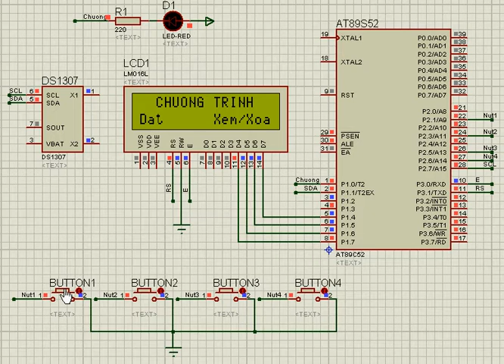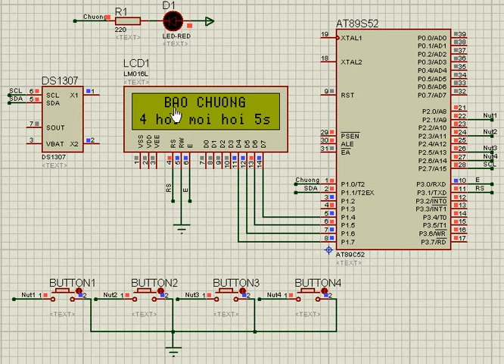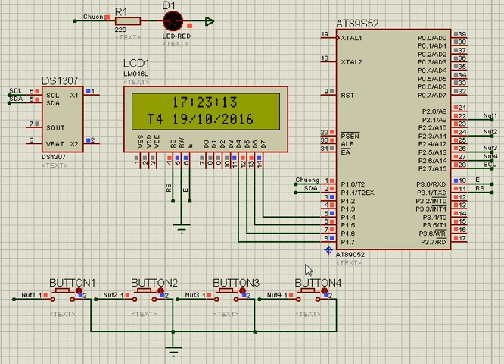Mạch nguyên lý bộ báo chuông trường học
Sơ đồ nguyên lý của mạch báo chuông trường học.

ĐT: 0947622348